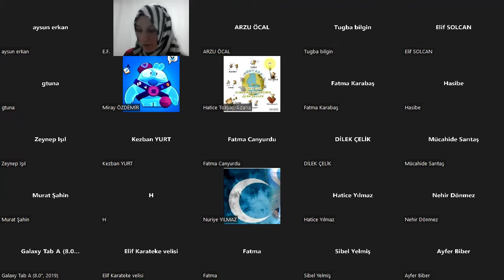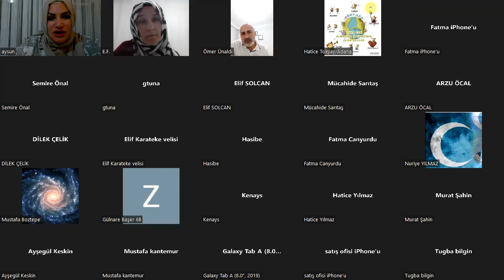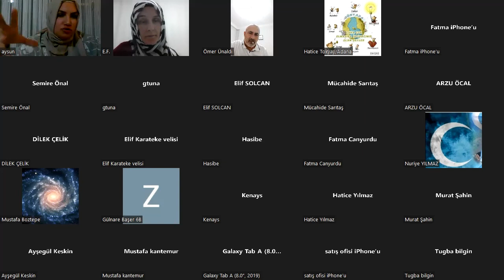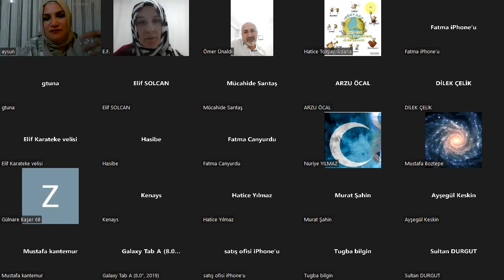Teknolojinin Aileye Etkisi: Dijital Ebeveyn ve Çocuklar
ANNE BABA OKULU-3 EKİM AYI SEMİNERİMİZ
Sosyal Hizmet Merkezi Müdürlüğünden Psikolog Aysun ERKAN hocamızla dijital ebeveynliği konuştuk...